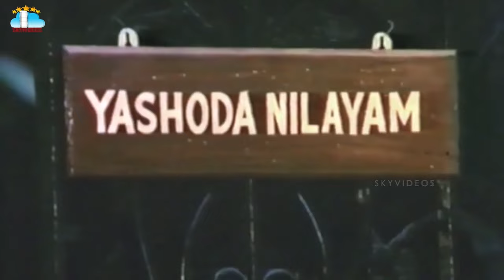Maayalaadi Telugu Movie Part 3 Silk Smitha